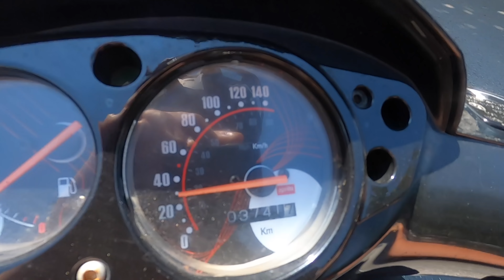Maribor World Cup qualifying day!!!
Qualie day here at the Maribor World Cup. Wow, what a day.

Honestly just didn’t ride how i normally do and couldn’t find the flow, that’s how it goes sometimes. Gutted, but we move the focus now to world champs in Val Di Sole!!